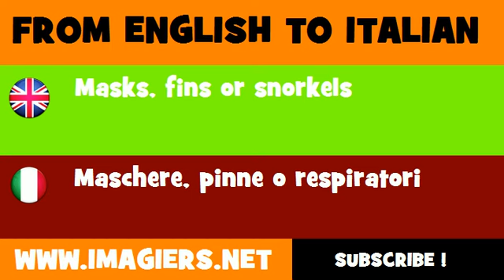FROM ENGLISH TO ITALIAN = Masks, fins or snorkels